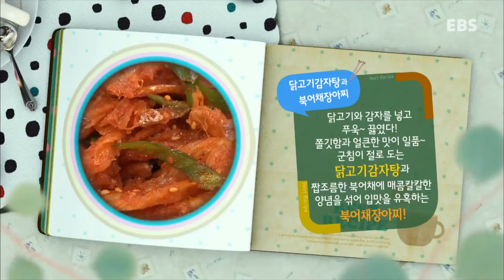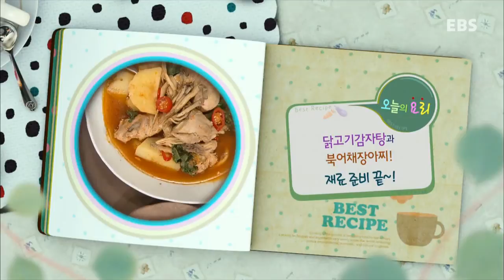최고의 요리 비결 - 오은경의 닭고기감자탕과 북어채장아찌_#001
오은경의 풍요로운 가을예찬 - 닭고기감자탕과 북어채장아찌